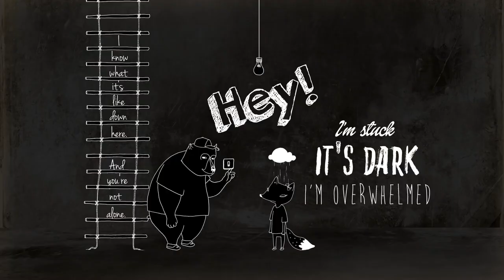Diana Abbati | Brené Brown on Empathy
Diana Abbati superintendent provides this video "Brené Brown on Empathy" as a means of sharing aspects of her fulfilling education career with viewers. Diana Abbatti superintendent served in that capacity at Los Gatos Union School District – a district of 3,200 students – starting in 2011. Diana Abbati previously served as superintendent/principal of the Woodside Elementary School District. In both roles, she proved herself to be a committed, capable leader dedicated to student success and achievement.

Describing herself as a teacher first and foremost, Diana Abbati wants to ensure students with special needs and other unique challenges don’t get left behind. Her community-minded approach to management and problem solving have enabled her to develop meaningful relationships with district stakeholders and local officials alike. She also is involved in Los Gatos Rotary Club, Los Gatos Saratoga Recreation Department, Los Gatos-Monte Sereno Safe Routes to School Coalition and many other entities working to better the community as a whole.

Much more about Diana Abbati, superintendent, and her background is available on her website.

Questions about this video or general inquiries about Diana Abbati superintendent can be answered via her website. to get to know her and her work on behalf of children.

Diana Abbati
Diana Abbati Superintendent
Diana Abbati Superintendent Los Gatos Union School District